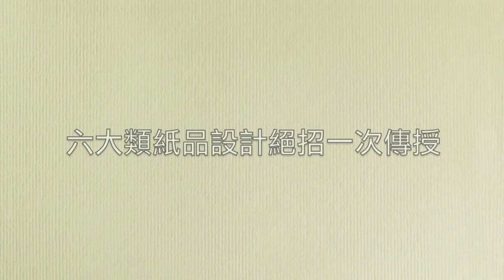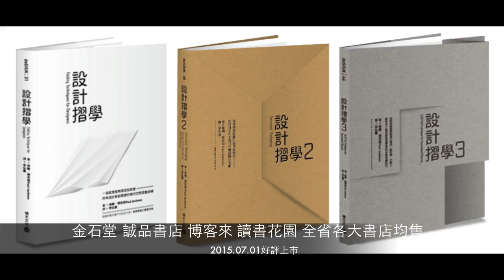積木文化《設計摺學3》從經典紙藝到創意文宣品，玩家都想學會的紙遊戲！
（封面立體設計：兩個八月創意設計）

超越平面思維，再掀摺紙熱潮。關掉電腦、離開電視、收起手機，試試一張紙能有多神奇！
【變形魔術】+【立體模型】+【益智遊戲】+【實用包裝】+【手感書冊】+【節慶布置】，六大類紙品設計絕招一次傳授。

=設計師、行銷人員、手工藝玩家拍案叫絕的紙張切割、摺疊技巧。
= 36堂創意玩紙課，加強幾何邏輯、偷學職人紙藝、促進靈活思路、擴建布展技能。
=可從專屬網站下載本書介紹所有紙型和更多好用資源，即刻體驗零時差。
=英美亞馬遜讀者持續一片五顆星叫好！。

【內容簡介】
　　紙製品的用途遠超過我們想像，透過簡單的切割、摺疊，一張紙可以變成各種效果滿分的創意文宣、藝術品甚至有趣的玩具。還記得七巧板、魔術方塊、連環鎖、立體拼圖、錯視遊戲，還有每逢節日、生日時，熱鬧萬分的吊掛飾品嗎？

繼《設計摺學》、《設計摺學2》之後，設計強人保羅．傑克森再掀摺紙界波瀾，這次他要透過重現經典紙謎和精巧紙藝品，展示各種可運用在活動邀請、促銷贈品、企業文宣等用途上的實用設計點子。不要再印製千篇一律的拉頁或傳單了，結合印刷、摺疊和加工出來的紙品，可以更加吸睛、耐人尋味。

　　摺紙是項存在已久的古老工藝，許多理論基礎早被提出，卻沒能獲得有效利用。這些累積百年的智慧結晶，將是現代設計師和手工藝玩家的寶藏。本書旨在蒐羅這些絕妙點子，以供相關工作者盡情活用、改良，進而在達到原先設計目的之外，還可用以傳承。相信您將會一而再、再而三的翻開此書，玩味切割和摺疊的箇中奧祕。

【作者簡介】
保羅．傑克森 Paul Jackson／
出生於英格蘭的里茲（Leeds）附近，1980年代早期以來就是專業的紙藝家以及紙藝設計者。傑克森先生的經歷豐富，紙藝相關著作超過30本，並在超過50所的藝術與設計大專院校傳授摺疊藝術。此外，他也接受平面媒體、電視節目以及其他媒體的委任，負責模型製作的節目。他擔任耐吉（Nike）以及西門子（Siemens）等知名企業的顧問，紙藝作品在全球各大藝廊及博物館展示。西元2000年，他與「以色列紙藝中心」的創辦人兼負責人Miri Golan小姐結為連理，並從倫敦遷至臺拉維夫，繼續跨國性的藝術創作。

【譯者簡介】
李弘善／國立中山大學海洋資源系學士、國立台灣海洋大學環境生物與漁業研究碩士，曾任出版社編輯、國貿業務，目前任教於新北市偏遠山區小學，並就讀於國立師範大學科學教育研究所博士班。